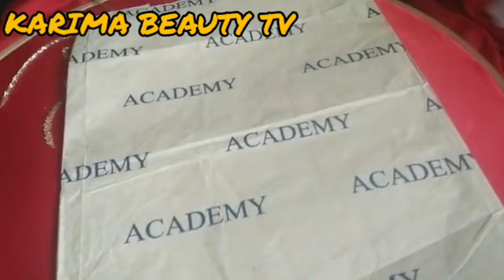تعليم التنبات للمبتدئات مع جميع أشكال الوريقات كيجيو رائعين